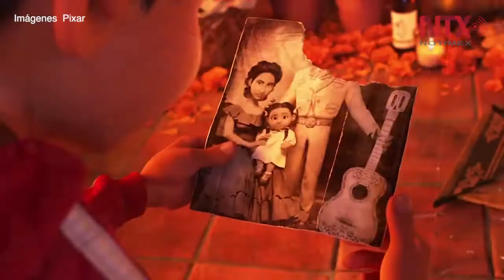Película animada “Coco” inaugurará el Festival Internacional de Cine de Morelia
Con la proyección de la película animada “Coco”, producción de Disney Pixar, inspirada en la gente y riqueza cultural de México, arrancará la 15 edición del Festival Internacional de Cine de Morelia (FICM), el 20 de octubre próximo.